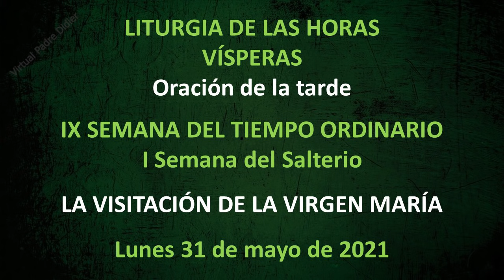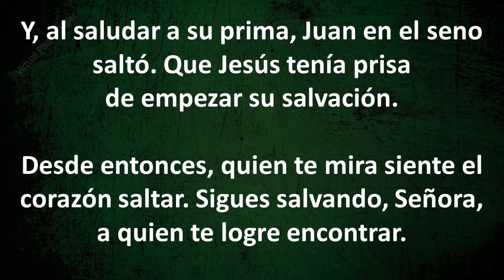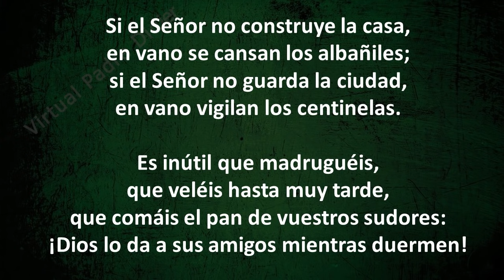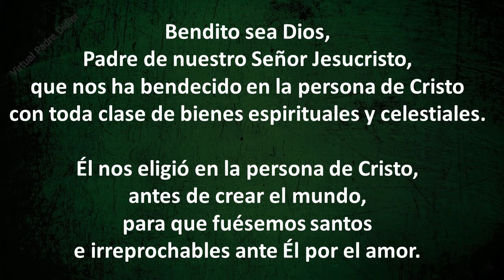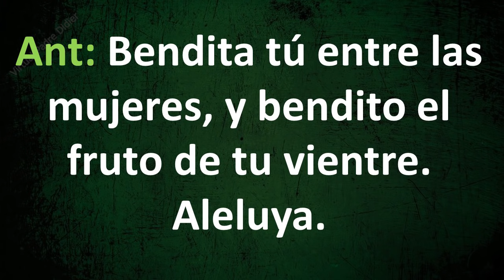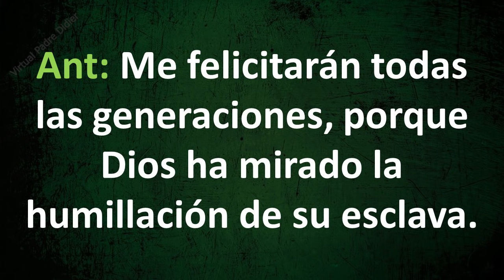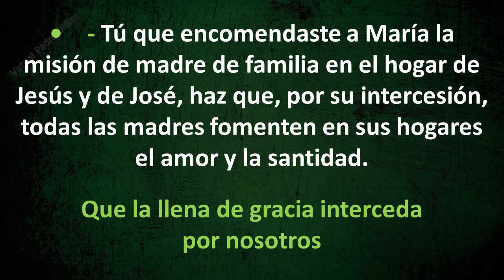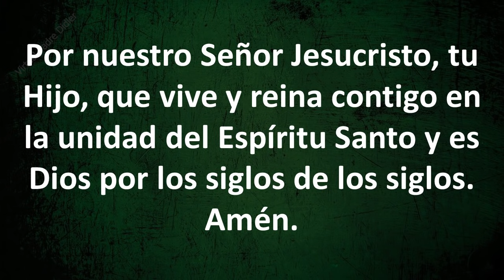VÍSPERAS DE HOY LUNES 31 DE MAYO DE 2021. La Visitación de la Virgen María. Padre Didier.